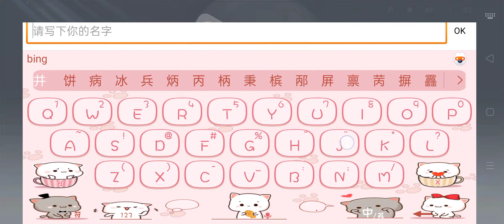天谕手游 ep1 精致自定义捏脸和精美3D剧情 MMORPG Revelation 1080P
Credits to 天谕
Game Name: 天谕
Game Developer: 网易